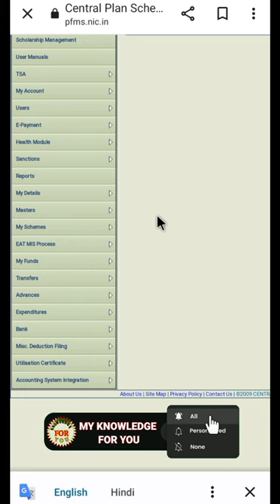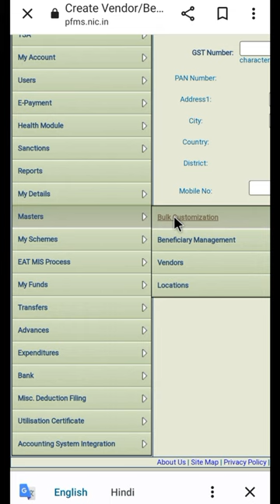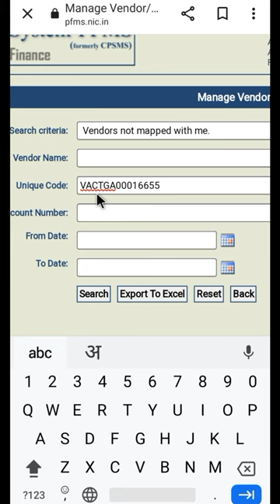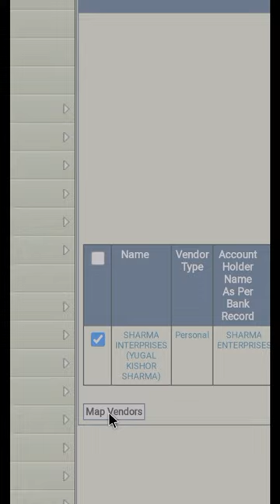pfms me vendor kaise banaye / pfms me vendor kaise add kare / वेंडर कैसे बनायें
pfms me vendor kaise banaye  //  pfms me vendor kaise add kare

video highlight

pfms me vendor kaise banaye
PFMS vendor details
pfms me entry kaise kare
pfms.nic.in login
PFMS vendor registration form
pfms me login kaise kare

दोस्तो आपको ये वीडियो कैसा लगा कॉमेंट बॉक्स में जरूर बताएं। यदि आपके पास गणित से संबंधित कोई सवाल है तो मुझे कॉमेंट करके बताये।

नीचे टेलीग्राम का लिंक है जँहा से आप मेरे ग्रुप में शामिल हो सकते हो।

Education videos
Mathematics video
Math's tricks
Lessons
skg new knowledge
New knowledge
SKG
Maths chapter
गणित के सवाल
गणित कक्षा 5वी
गणित कक्षा 8वी
गणित कक्षा 9वी
गणित कक्षा 10वी
गणित के मजेदार सवाल
गणित के प्रश्नावली